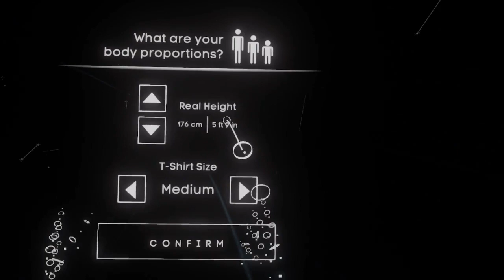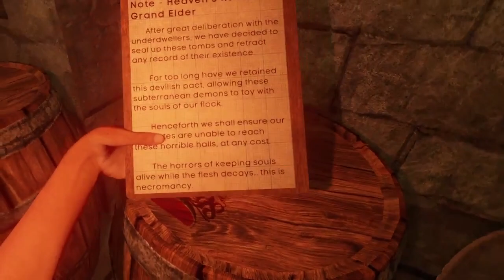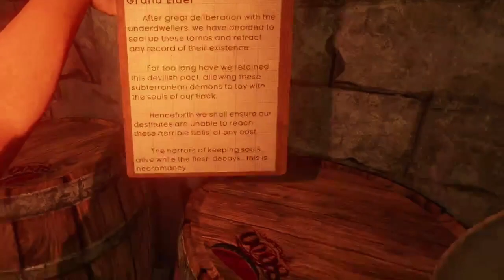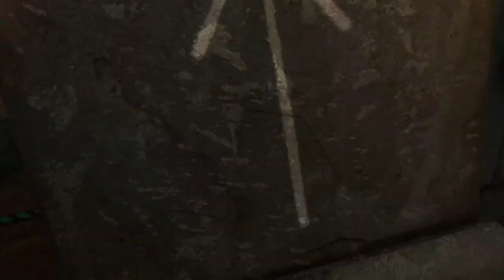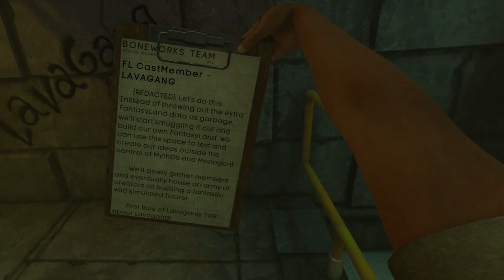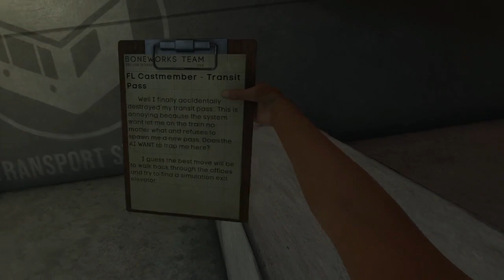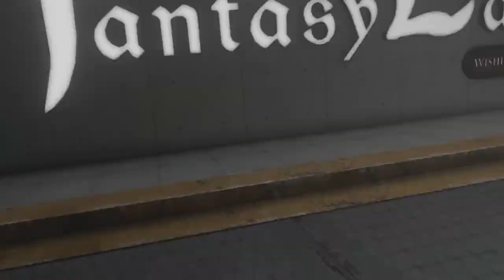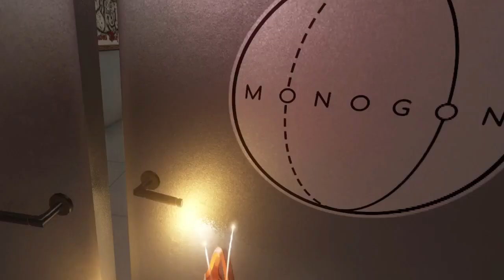Bonelab | Ep. 1: Descent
mysterious man gets hanged

that's it, I have no other important social platforms